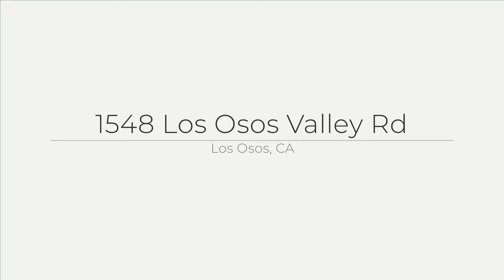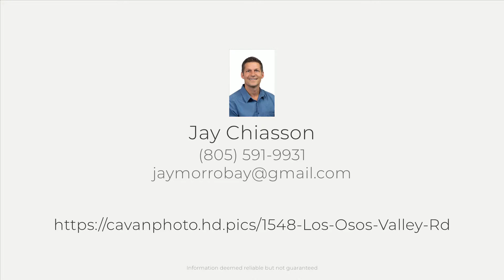1548 Los Osos Valley Rd, Los Osos, CA